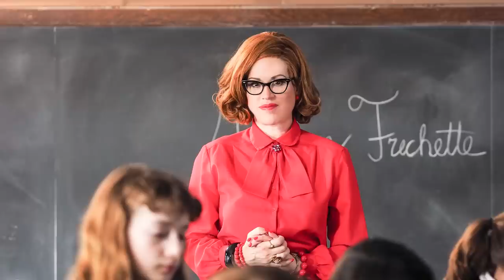What Happened to Molly Ringwald?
Molly Ringwald was the queen of eighties teen movies. Her films with John Hughes, Sixteen Candles, The Breakfast Club and Pretty in Pink have all stood the test of time and are just as believed by audiences in 2023 as they were nearly forty years ago. But, despite being one of the biggest names of the decade, Ringwald found herself typecast for many years, with more adult roles in movies like Fresh Horses and The Pick-Up Artist falling flat. She also, notoriously, turned down the lead in Pretty Woman, the movie which made Julia Roberts a household name.

In the nineties, Ringwald struggled to break free of the Brat Pack label, even if she was never actually a part of that clique, but eventually embraced her place in the pop culture with a well-received cameo in Not Another Teen Movie (which people forget starred Chris Evans). More recently, Ringwald has developed some deep misgivings about her films with Hughes, particularly Sixteen Candles, but also had gotten some of the best roles of her adult career in series such as Monster - The Jeffrey Dahmer Story and more. In this episode of WTF Happened to This Celebrity, we take a look at the various ups and downs in Molly Ringwald’s career and celebrate her most famous and enduring roles.

Do you believe Molly Ringwald's movies with John Hughes have truly endured over time? 💬

For more on John Hughes, check out our series, John Hughes Revisited